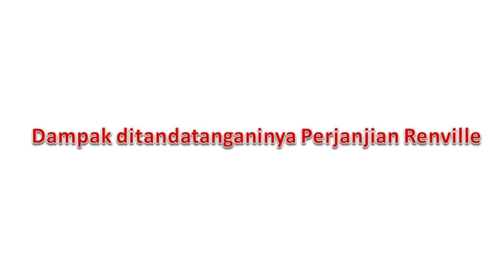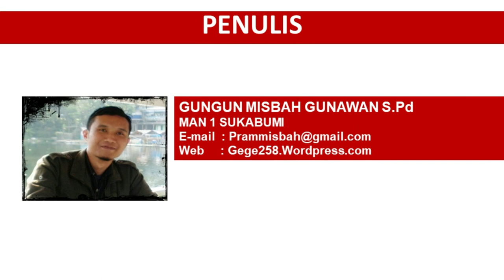Perjanjian Renville - Sejarah Singkat dan Hasil Perjanjian Renville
Perjanjian Renville
Perundingan Renville secara resmi dimulai pada tanggal 8 Desember 1947 di kapal Renville milik Amerika Serikat  yang berlabuh di pelabuhan Tanjung Priok.
Deskripsi Video
0:00 Intro
0:24 Delegasi Perundingan Renville
0:48 Isi Perundingan Renville
1:25 Dampak ditandatanganinya Perjanjian Renville